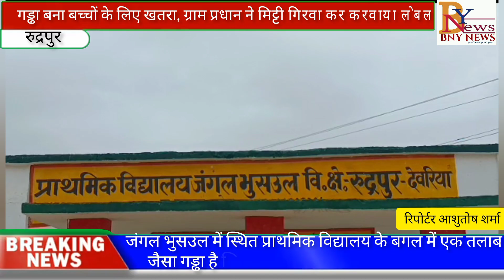गड्ढा बना बच्चों के लिए खतरा, ग्राम प्रधान संतराज राजभर ने मिट्टी गिरवा कर करवाया लेबल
गड्ढा बना बच्चों के लिए खतरा, ग्राम प्रधान ने मिट्टी गिरवा कर करवाया लेबल